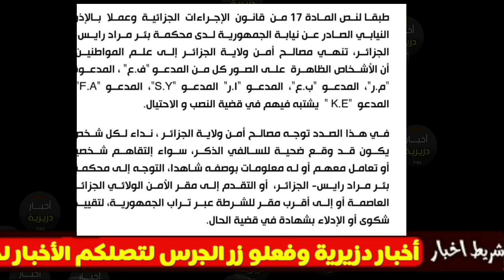الشرطة الجزائرية توجه نداء هام وعاجل لكل المواطنين في الجزائر وعلى الجميع مشاهدة الفيديو على الفور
🔴🔴مصالح أمن ولاية الجزائر توجه نداء للجمهور

👈الأشخاص الظاهرة على الصور يشتبه فيهم في قضية النصب والاحتيال

👈نوجه نداء لكل شخص يكون قد وقع ضحية لهم سواء التقاهم شخصيا أو تعامل معهم أو له معلومات بوصفه شاهدا التوجه إلى محكمة بئر مراد رايس أو التقدم إلى مقرات الشرطة